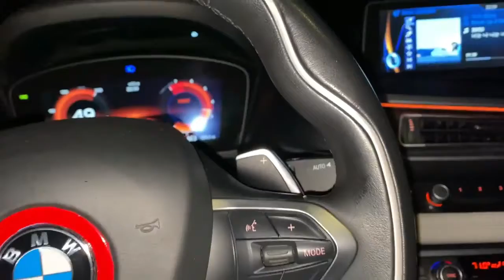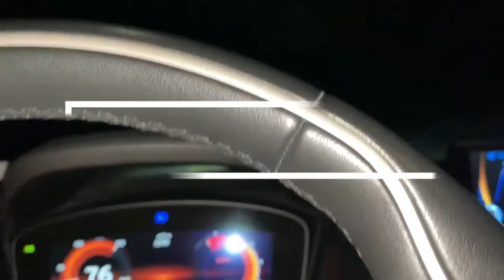DREAM CAR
VLOG LETS GO PURCHASE ONE OF MY DREAM CARS THE BMW i8 AT BENTLEY OF WASHINGTON DC. GUYS THERE IS NO BETTER FEELING THAT CHECKING OFF GOALS ON YOUR GOAL LIST. THIS VIDEO SHOULD MOTIVATE AND INSPIRE YOU. DREAMS DO COME TRUE SO LONG AS YOU CONNECT THE DOTS.